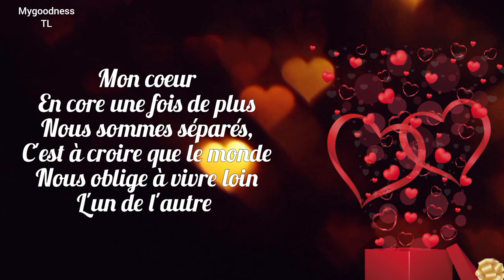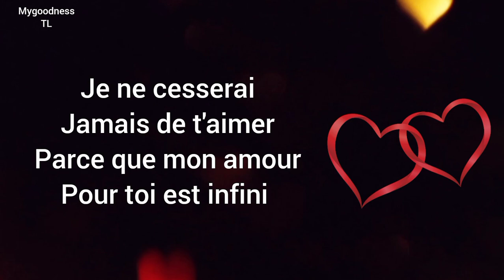Dedie cette vidéo a ton amour à Distance ❤️ ça touchera son cœur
Vidéo d'amour pour relation à distance/ SMS d'amour.@MygoodnessTL